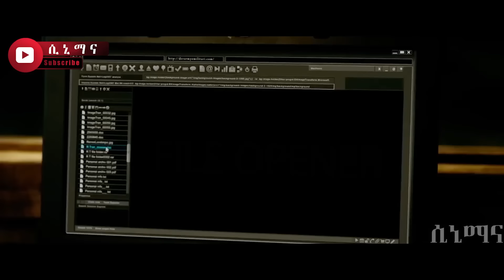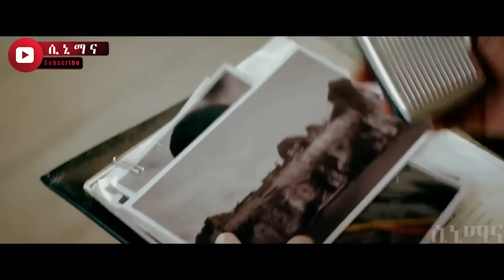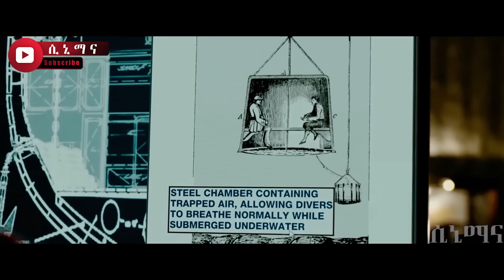⛔️ ሓንቲ መዓልቲ እውን ብሓደ ክሓድሩ ኣይካኣሉን ! | Jossy T | Hdmona Nebarit | Neshnesh Tv | ሲኒማና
የቐንየልና🤝❤